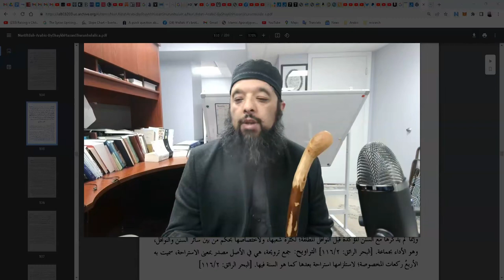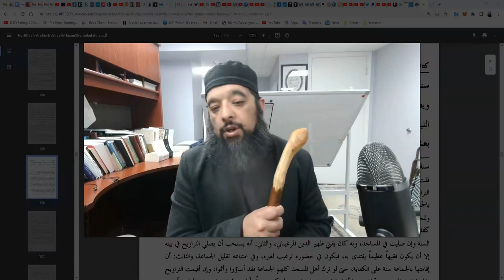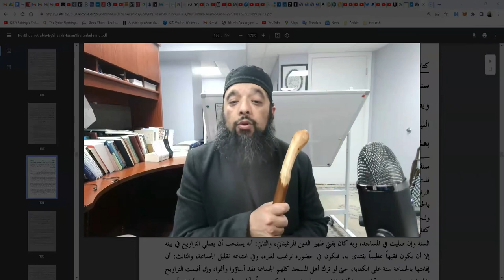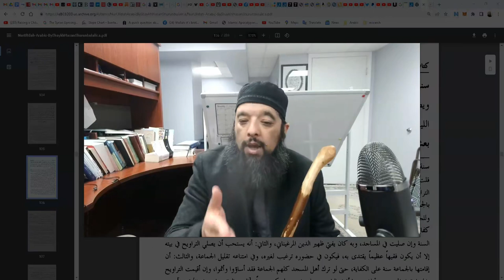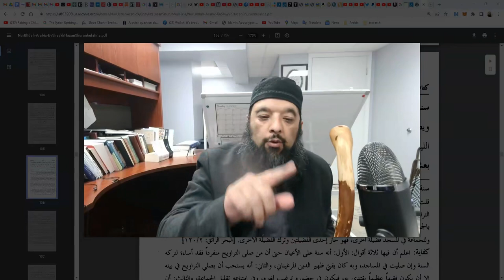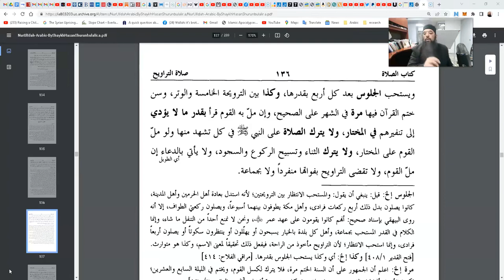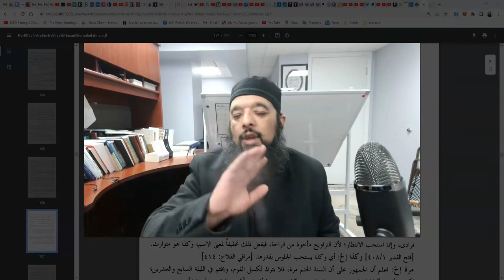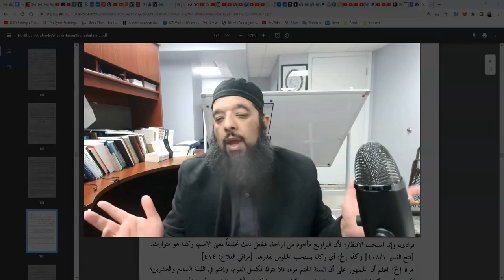Shiekh Omar Baloch - Fiqh of TARAAWEEH & its Principles 2022